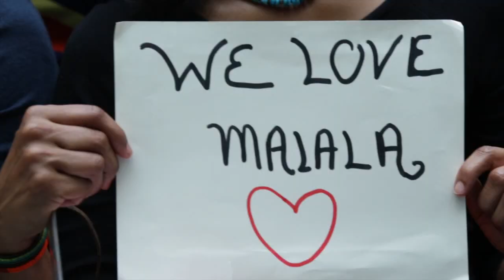Malala, Quien Sobrevivió a un Ataque Talibán, Habla con Jim Kim Sobre Educación de las Niñas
- Malala Yousafzai visita el Banco Mundial en la ciudad de Washington y habla de la importancia de la educación de las niñas en Pakistán y en todo el mundo. El presidente Jim Yong Kim comparte el escenario con la joven de 16 años, quien respondió preguntas sobre la promoción de la igualdad.